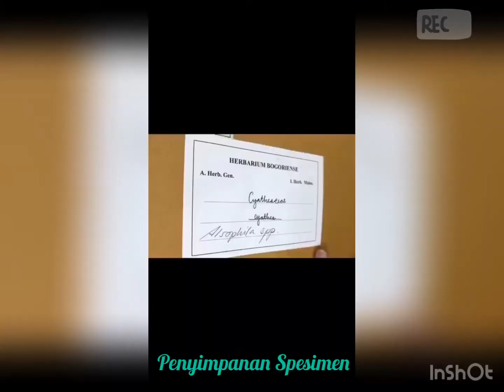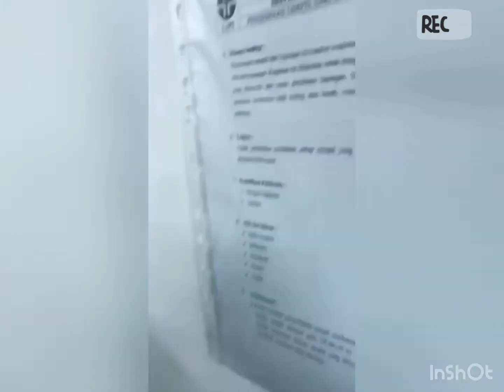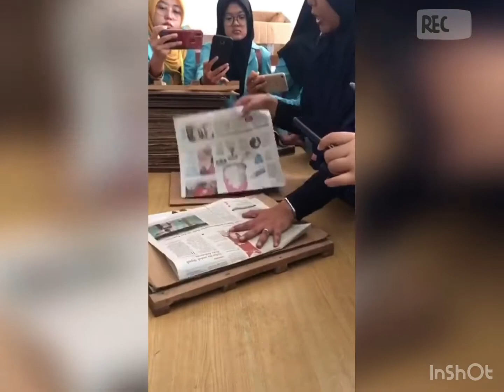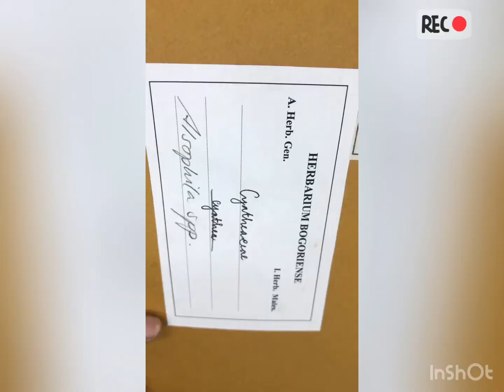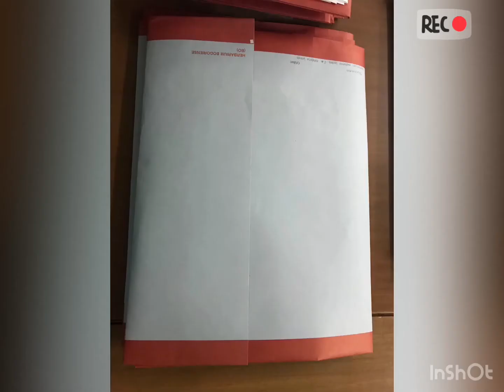Pembuatan Herbarium Kering dan Basah